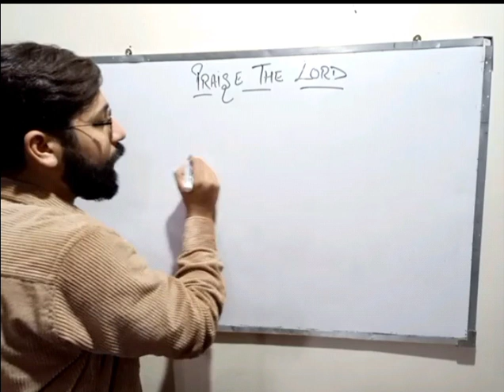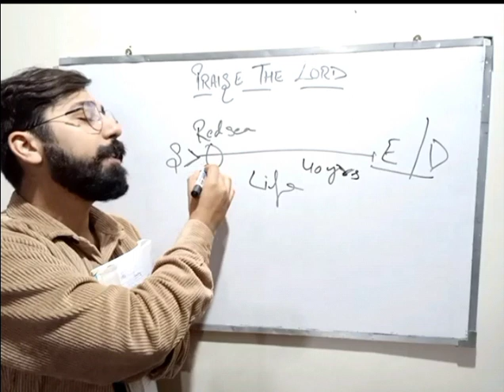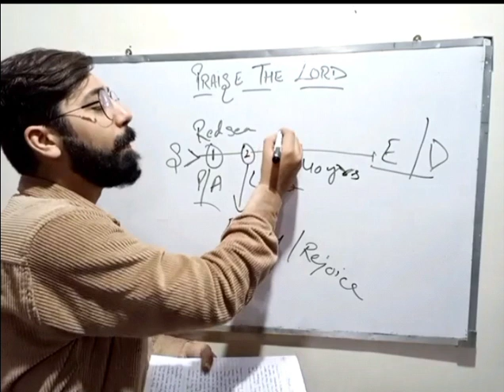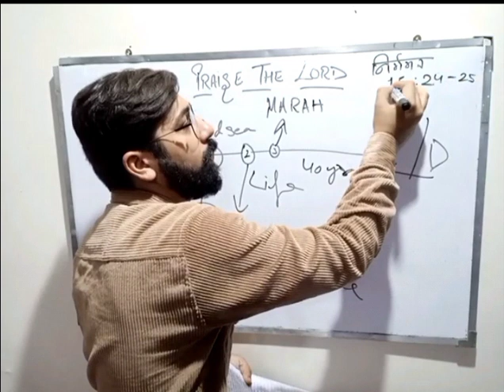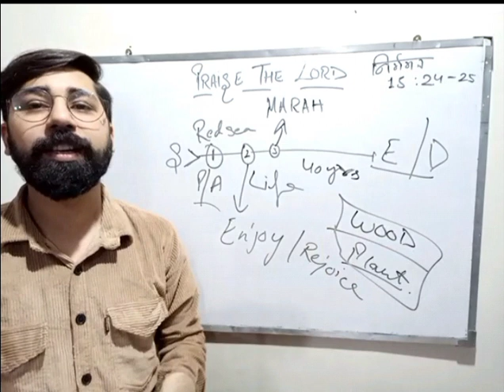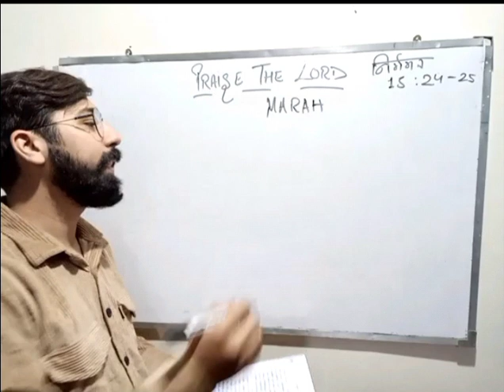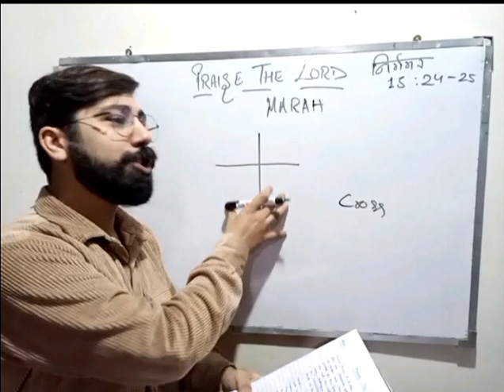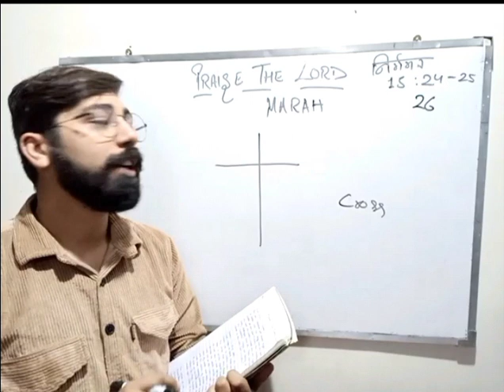⛲️⛲️Marah (the bitter water)⛲️⛲️मारा कड़वा पानी teaching by Ps Rahul Girdhar (part 1)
This channel is for the Glory of God where you will learn the Word of God and Bible Study……..
(Every tuesday 4pm on zoom app bible study class)
As Bible says in Joshua 1:8 Keep this Book of the Law always on your lips; meditate on it day and night, so that you may be careful to do everything written in it. Then you will be prosperous and successful.
May God bless u all🌿
Name: Rahul Girdhar
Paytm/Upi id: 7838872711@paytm